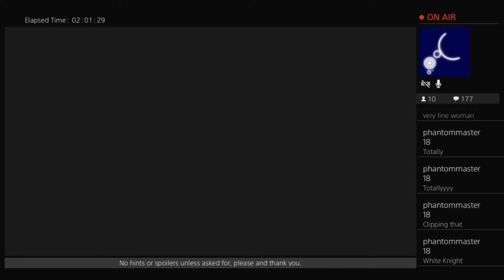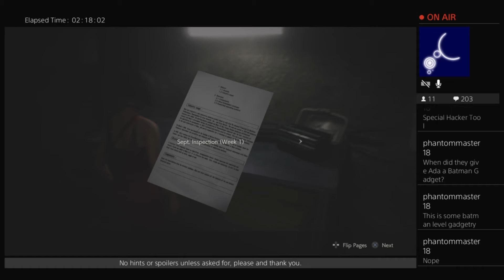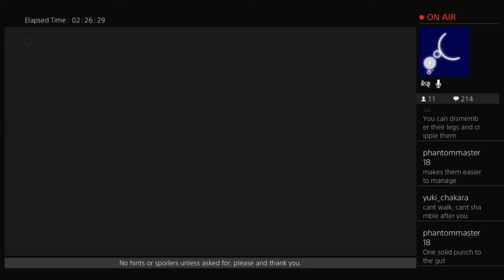RE2 Remake (Session 3 pt.3) Ada almost saves the day..?)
I mean, things were going pretty ok until the end there...